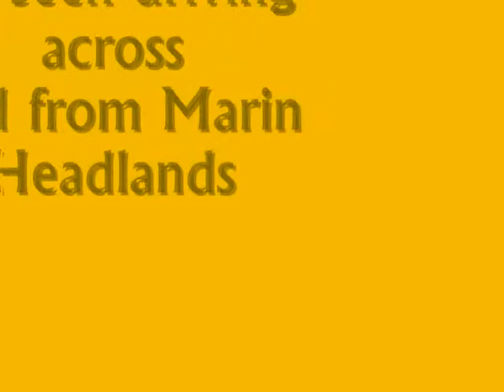Driving across Golden Gate Bridge in a Ford Mustang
San Francisco's most famous landmark as seen by our member when driving across and from Marin Headlands.